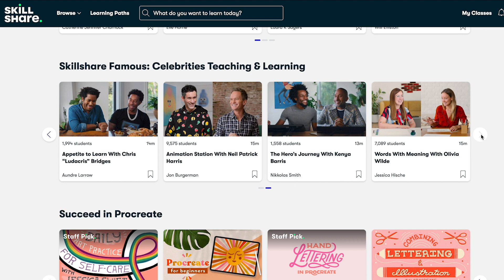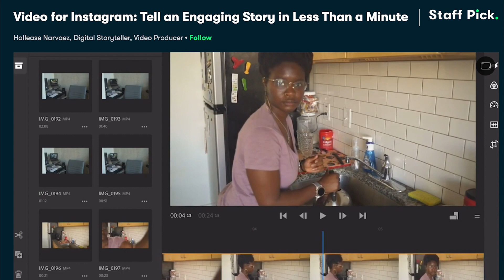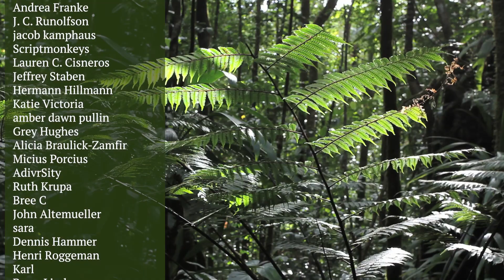The Horrors of the El Dorado Legend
Chapters:
0:00 Introduction
2:20 How the Legend Started
10:50 The Murderous Expedition of Francisco Pizarro
14:45 Gonzalo Jiménez de Quesada Discovers Gold in a Lake
19:55 Why were the Germans in South America?
21:12 Why were the Spanish in South America?
24:02 The Brutal Ambrosius Ehinger
29:25 The Madman: Lope de Aguirre

Resources:
Anglis, Jaclyn. 2020. “How a Doomed Search for El Dorado Drove a Conquistador to Insurrection and Madness.” All That’s Interesting. June 8, 2020.
Avellaneda, J.I. "The Men of Nikolaus Federmann: Conquerors of the New Kingdom of Granada". (Cambridge University Press, 1987)
B., T. C., and J. A. Zahm. 1918. “Review of the Quest of El Dorado—the Most Romantic Episode in the History of South American Conquest.” Records of the American Catholic Historical Society of Philadelphia 29 (1): 89–92.
Bandelier, Adolphe F. "The Gilded Man" (D. Appleton, 1893)
Burnett, D Graham. "Masters of All They Surveyed: Exploration, Geography and a British El Dorado" (University of Chicago Press, 2000)
Cochrane, C. "Journal of a Residence and Travels in Colombia". (AMS Press,1825)
Crampton, C. Gregory. 1951. “The Myth of El Dorado.” The Historian 13 (2): 115–29.
Fery, George. 2017. “The German Conquistadors and Eldorado | George Fery - Freelance Writer & Photographer of the New World and Mesoamerica.” October 10, 2017.
Humboldt, A. "Personal narrative of Travels to the Equinoctial Regions".  (G. Bell,1847)
Markham, C. "Expeditions into the Valley of the Amazons". (Cambridge University Press, 1859)
Mathew Lyons. 2022. “El Dorado: Real History behind the Legend.” Livescience.com. March 31, 2022.
Mandeville, Bernard, and Irwin Primer. 1962. The Fable of the Bees: Or, Private Vices, Publick Benefits. New York: Capricorn Books.
Naipaul, V.S. "The Loss of El Dorado" (Vintage, 2001)
Nesvet, Rebecca. 2012. “Robert Southey, Historian of El Dorado.” Keats-Shelley Journal 61: 116–21.
Rivière, Peter (ed). "The Guiana travels of Robert Schomburgk". (Routledge, 2006)
“The ‘Muisca Raft’: A Pre-Columbian Gold Votive That Refers to the Ceremony of El Dorado’s Legend!” 2021. The Archaeologist. August 24, 2021.
Lacas, M. M. “A Sixteenth-Century German Colonizing Venture in Venezuela.” The Americas 9, no. 3 (1953): 275–90.
“Portuguese Exploration and Spanish Conquest | US History I (OS Collection).” n.d. Courses.lumenlearning.com.
“What Is the Legend of El Dorado?” ThoughtCo. 2019.